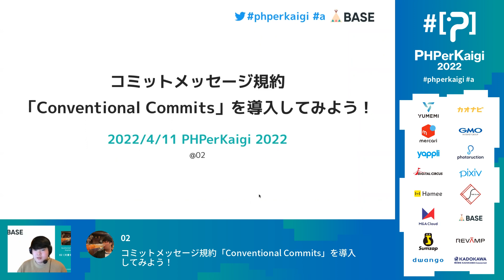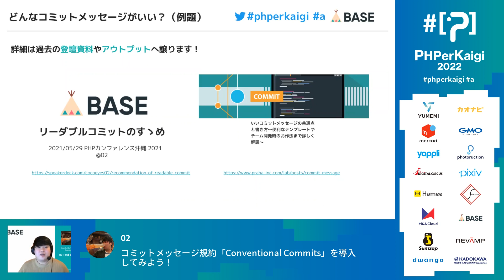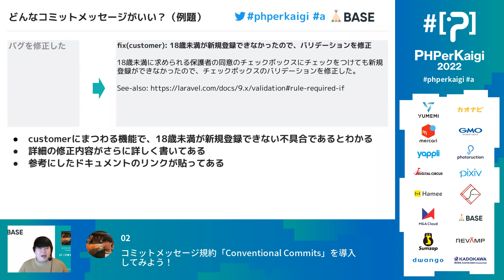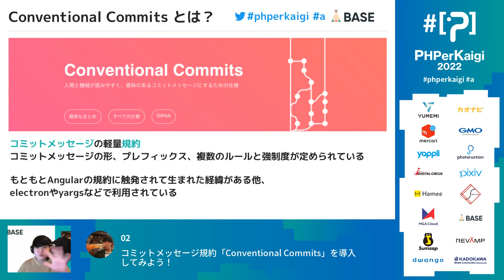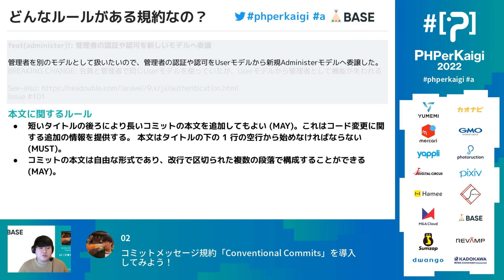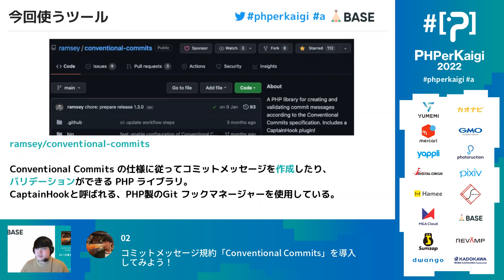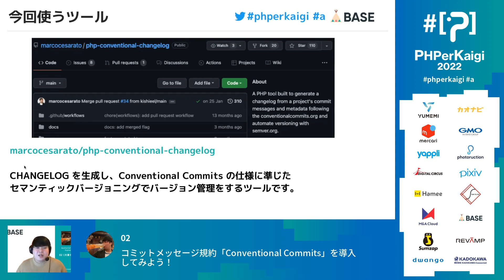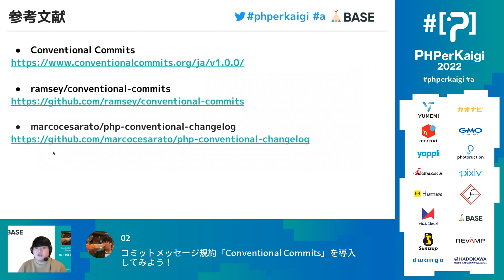PHPerKaigi 2022: コミットメッセージ規約「Conventional Commits」を導入して… / 02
2022/04/11(20分)
スピーカー: 02 ( @cocoeyes02 )
タイトル: コミットメッセージ規約「Conventional Commits」を導入してみよう！

みなさんはコミットメッセージ規約「Conventional Commits」をご存知でしょうか？
「Conventional Commits」を導入すると様々な利点があります。
例えば調査しやすいコミットメッセージをささっと書けるようになったり、ChangeLogを自動生成できるようになったり・・・

そこで本セッションでは、コミットメッセージ規約「Conventional Commits」を導入するとどんなメリットがあるのかを話していきます。

具体的には以下のような内容について話をする予定です。
・コミットメッセージ規約「Conventional Commits」とは何か？
・ツールを使って、Conventional Commitsに沿ったコミットメッセージ作成
・Conventional Commitsに沿ったコミットメッセージを使ったPHPプロジェクトでChangeLogを自動生成